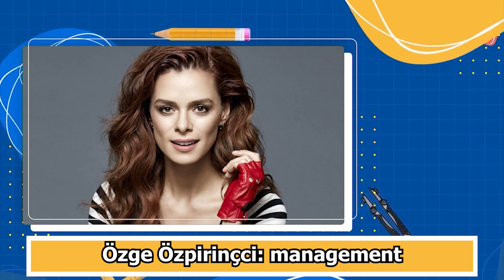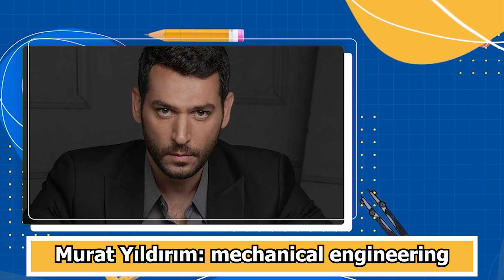Unbelievable Education of Turkish Actors 😍🤓😳Turkish Actress | Turkish Drama | Turkish Series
Welcome to TURKISH LENZ ❤️️
What is the education of famous Turkish actors? your answer is here ...

Burak Çelik
Rabia Soyturk
Caner Topçu
Kaan Miraç Sezen
Sila Turkoglu
Fahriye Evcen
Elçin Sangu
Cemre Baysel
Burcu Özberk
Barış Arduç
Ebru Şahin
Kıvanç Tatlıtuğ
Alp Navruz
Ayça Ayşin Turan
Beren Saat
Demet Özdemir
Pınar Deniz
Can Yaman
Kerem Bürsin
Neslihan Atagül
Hande Erçel